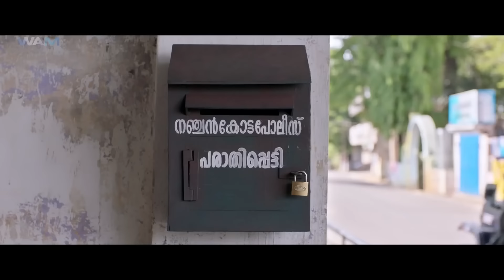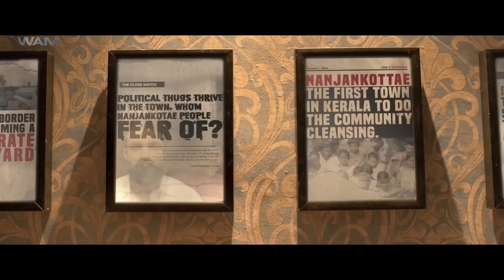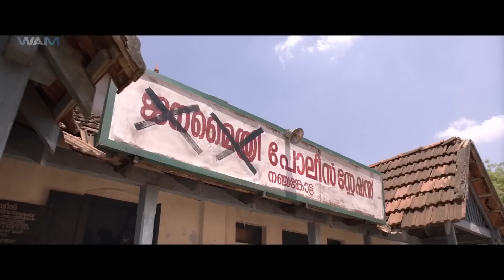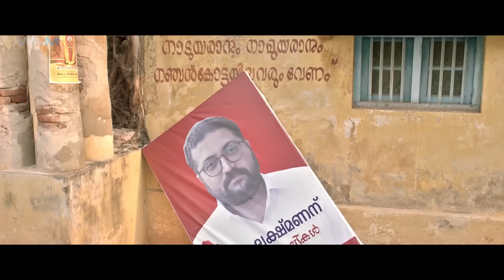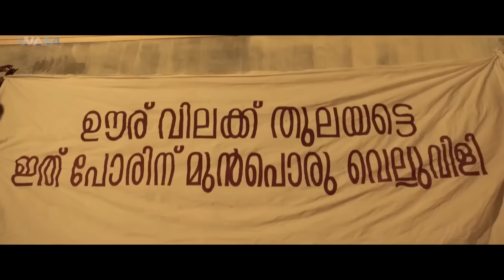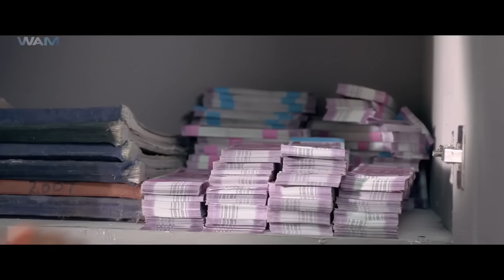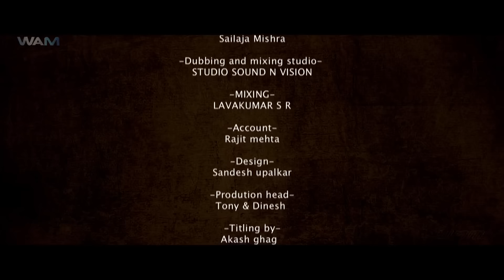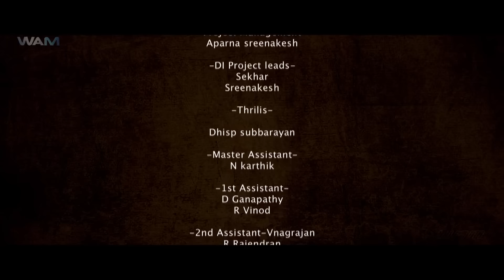Rakhwala - Ruthless Cop South Indian Full Movie Dubbed In Hindi | Samyukhta Menon, Tovino Thomas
Following the suicide of a senior police inspector, a bold police officer takes charge at Nanchenkotta. He is confronted by a ruthless politician and his men who are a threat to the peace in the area.